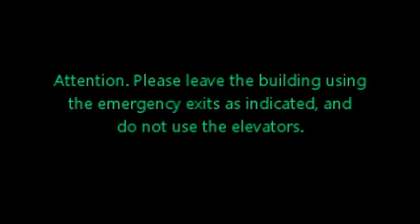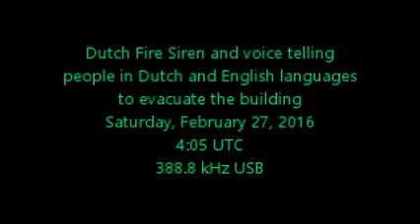Dutch Fire Siren on longwave frequency! 388.8 USB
I never heard anything like this before! A building or multiple buildings are evacuating somewhere in the Netherlands! This is broadcasting on longwave because this band is common in Europe. In the US only FM and AM (MW) are common.